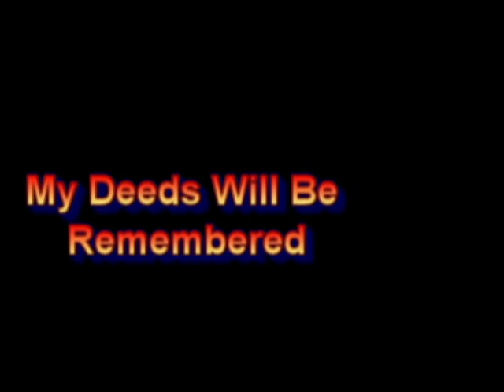Diablo 2 Lod Druid Hc Ladder Death WOW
My 89 druid finally gets what he needs Some time off, Watch in Higher Settings